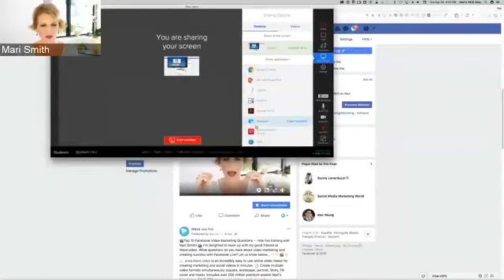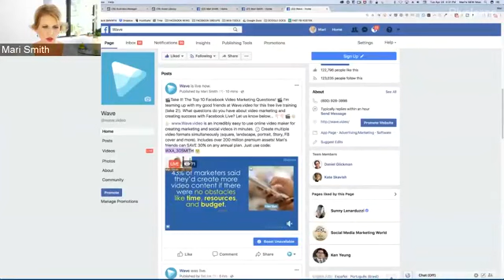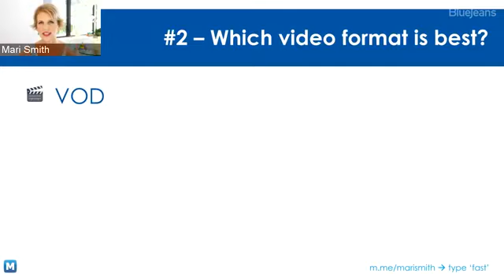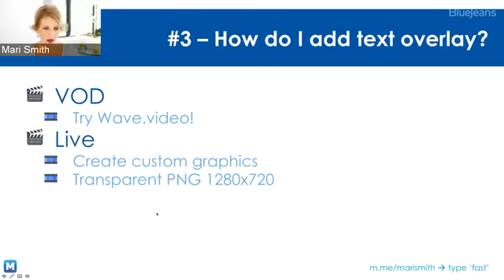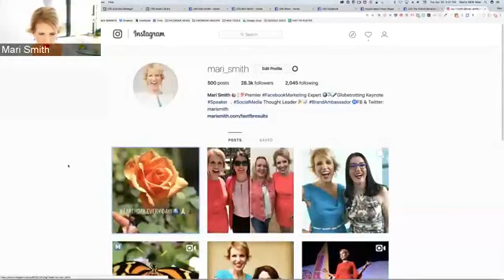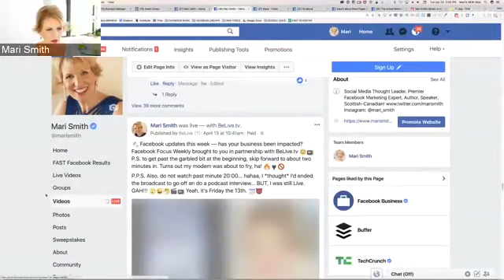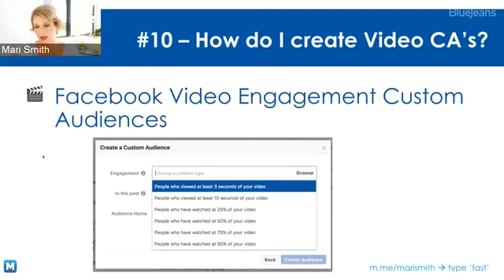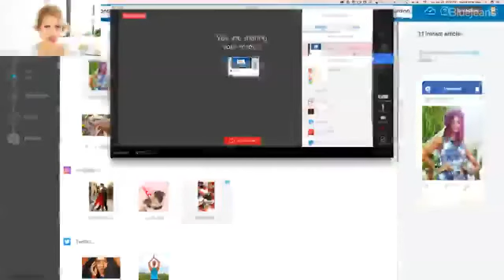Mari Smith Q&A Session: Top 10 Facebook Video Marketing Questions (2018)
Q&A Live Session with, 1er Facebook Marketing Expert, Mari Smith!
Top 10 Facebook Video Marketing Questions
#1 – How long should my video be?
#2 – Which video format is best?
#3 – How do I add text overlay?
#4 – How do I get my show on Watch?
#5 – Where can I get the best assets?
#6 – How do I make Story videos?
#7 – How do I add captions?
#8 – What does mobile optimize mean? What is a video view?
#9 – Where are my video metrics?
#10 – How do I create Video Engagement Custom Audiences?